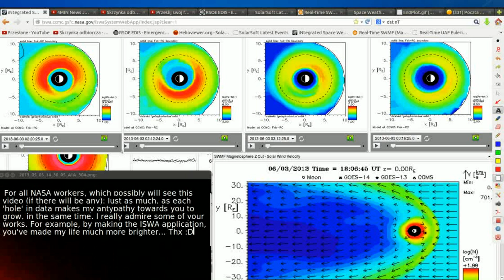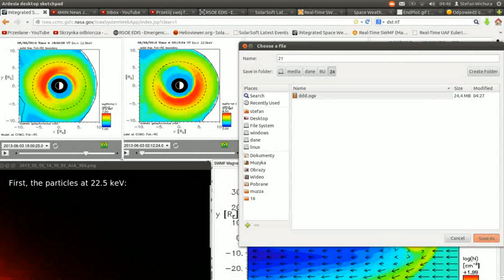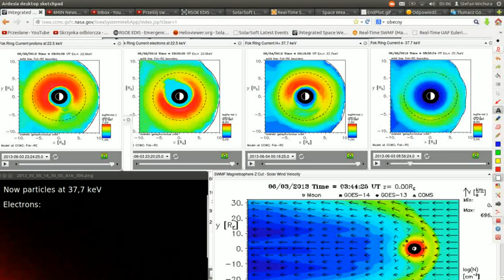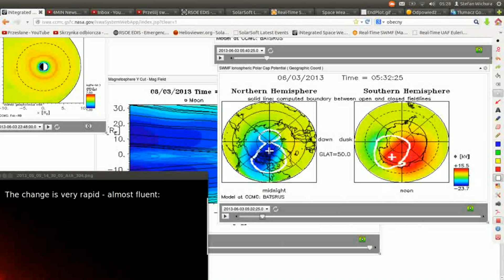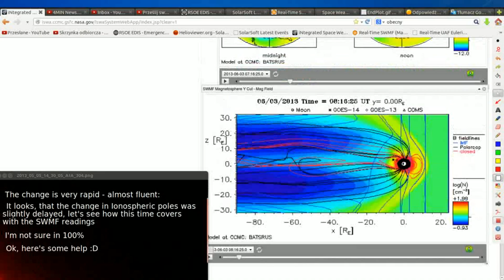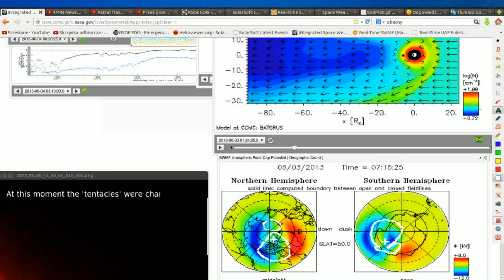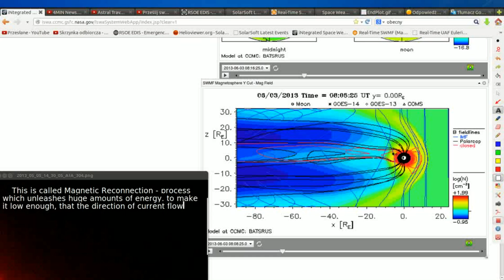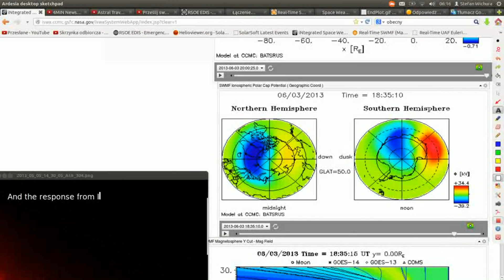Planet X, Nibiru - Clash of The Gods - In the Heart of the Storm: Magnetic Influence is raising...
Researchers believe the ribbon, first revealed in maps produced by NASA's Interstellar Boundary Explorer (IBEX) spacecraft, forms in response to interactions between interstellar space and the heliosphere, the protective bubble in which the Earth and other planets reside. Sensitive neutral atom detectors aboard IBEX produce global maps of this region every six months.

Analyses of the first map, released last fall, suggest the ribbon is somehow ordered by the direction of the local interstellar magnetic field outside the heliosphere, influencing the structure of the heliosphere more than researchers had previously believed. The knot feature seen in the northern portion of the ribbon in the first map stood apart from the rest of the ribbon as the brightest feature at higher energies.

While the second map, released publicly with the just-published paper, shows the large-scale structure of the ribbon to be generally stable within the six-month period, changes are also apparent. The polar regions of the ribbon display lower emissions and the knot diminishes by as much as a third and appears to "untie" as it spreads out to both lower and higher latitudes.